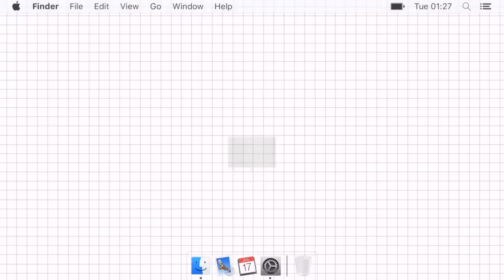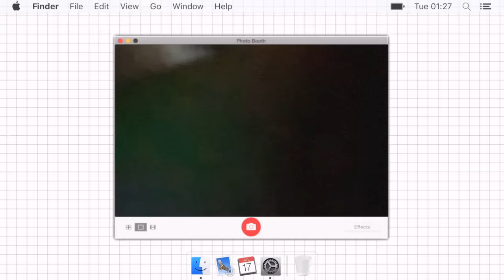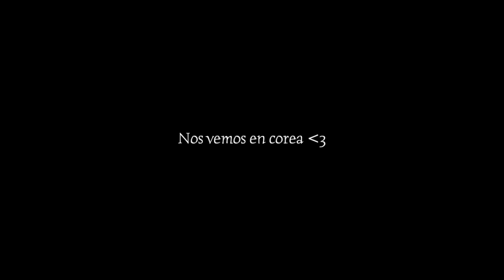ME VOY A COREA ✈️👋🏼 ¡Y MI FAMILIA NO SABÍA! | Mila